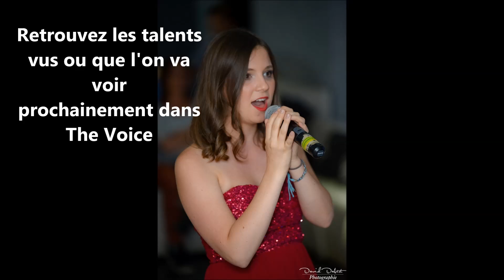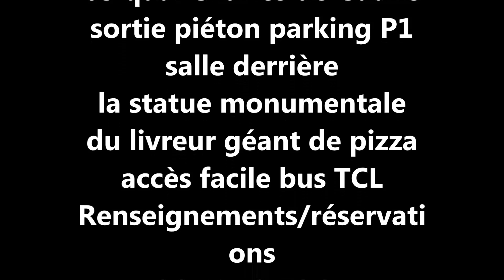Radio scoop reportage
La presse en parle de plus en plus. C'est le lancement du premier théâtre humanitaire permanent de France à Lyon